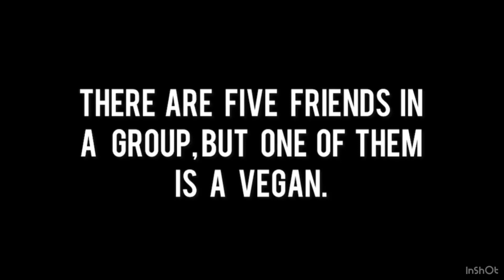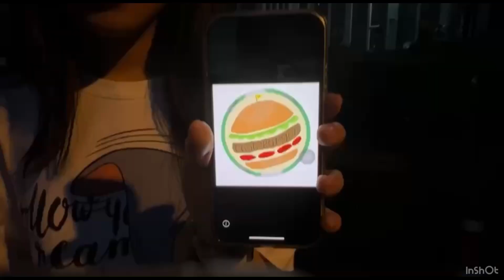M4 IEM 2022 YumYum Project - That Burger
IEM Project-Based Learning (PBL)

By bringing real-life context and technology to the curriculum through a PBL approach, students are encouraged to become independent workers, critical thinkers, and lifelong learners. Teachers can communicate with administrators, exchange ideas with other teachers and subject-area experts, and communicate with parents, all the while breaking down invisible barriers such as isolation in the classroom, fear of embarking on an unfamiliar process, and lack of assurances of success. PBL is not just a way of learning; it's a way of working together. If students learn to take responsibility for their own learning, they will form the basis for the way they will work with others in their adult lives. PBL Lends Itself to Authentic Assessment Authentic assessment and evaluation allow us to document a child's progress and development systematically.

PBL encourages this by doing the following:
- It lets the teacher have multiple assessment opportunities.
- It allows a child to demonstrate his or her capabilities while working independently.
- It shows the child's ability to apply desired skills, such as doing research.
- It develops the child's ability to work with his or her peers, building teamwork and group skills.
- It allows the teacher to learn more about the child as a person.
- It helps the teacher communicate in progressive and meaningful ways with the child or a group of children on a range of issues.

A growing body of research supports the use of PBL. Schools, where PBL is practiced find a decline in absenteeism, an increase in cooperative learning skills, and an improvement in student achievement. When technology is used to promote critical thinking and communication, these benefits are enhanced.

The project assigned was the “YumYum Project,” where they can learn the intricacies of starting their own business in the food industry. This particular project is quite challenging and consists of multiple stages that must be completed within one academic semester: The first stage is setting up a business plan by researching case studies related to entrepreneurship, solving a problem within the industry, analyzing a business model, targeting customers, branding, marketing and promoting a product, calculating financial projections, and obtaining funding for the business. The second stage is testing the product by making the food item they selected. This will allow them to determine a suitable recipe and indicate the product’s cost. For the third stage, they must write a detailed recipe indicating measurements, directions, and nutritional facts. In the fourth stage, a step-by-step instructional video and an advertisement must be made for the product. In the fifth and final stage, they have to promote and sell their product at either a food market or school.

This video was created by That Burger, and the group members are CHICHI, AIM, PALM, INK, PALMY